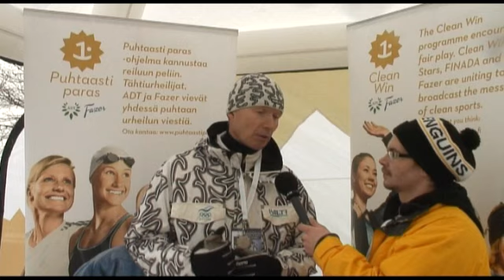Tapio Korjus kertoo muutostyöryhmän tavotteista